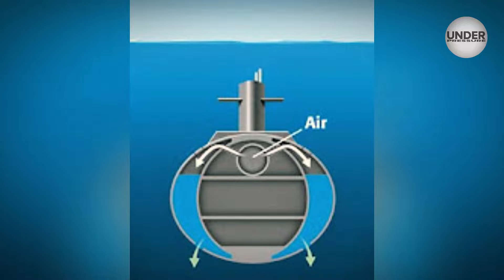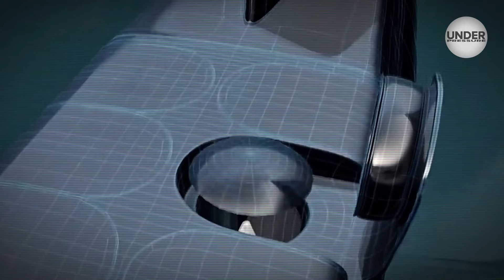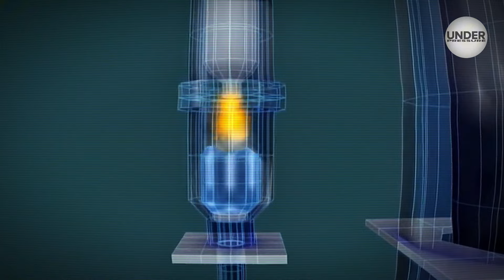Атомний Підводний Човен: Як Це Працює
Сучасний підводний човен має жорсткий корпус, на американських підводних човнах його зазвичай називають «народним баком», зовні якого розміщена гідродинамічна оболонка, а між цими двома структурами розташовано безліч речей, але для наших цілей ми розглянемо тільки баластні цистерни.
Баластна цистерна - це, по суті, цистерна з отвором на дні і клапанним вузлом на вершині.
Щоб зануритися у воду, клапан у верхній частині цистерни відкривається, дозволяючи повітрю виходити через верх, а воді надходити знизу.
Під час спливання все відбувається навпаки: клапан закривається, і повітря нагнітається в резервуар, витісняючи воду і надаючи човну плавучість.
Нагнітання повітря в цистерни здійснюється одним із кількох способів. Найбільш часто використовуваний у ВМС США - це «нагнітач низького тиску». Човен піднімається на перископну глибину, піднімає шнорхель-щоглу, запускає нагнітач низького тиску і нагнітає повітря в баластні цистерни.

На човні також є балони зі стисненим повітрям, які можна використовувати, якщо нагнітач низького тиску недоступний.

Екстремальніший варіант - «Аварійний удар», під час якого весь вміст балонів стисненого повітря й азоту скидається в баластні цистерни, щоб змусити човен піднятися на поверхню.